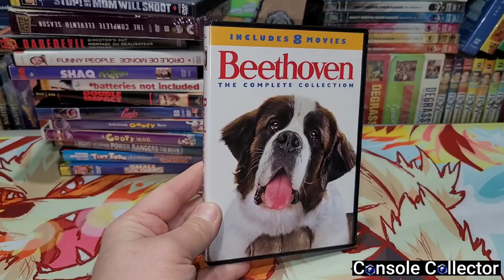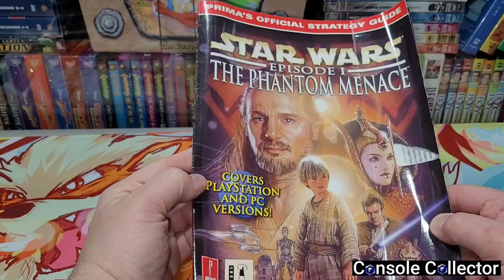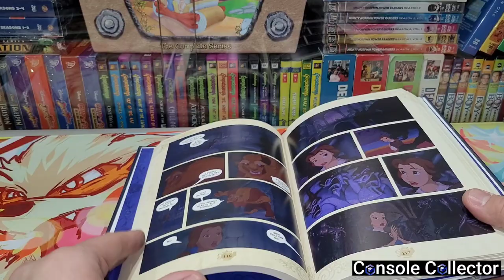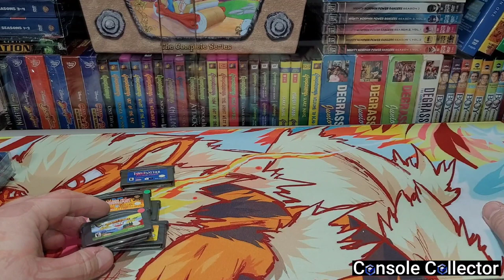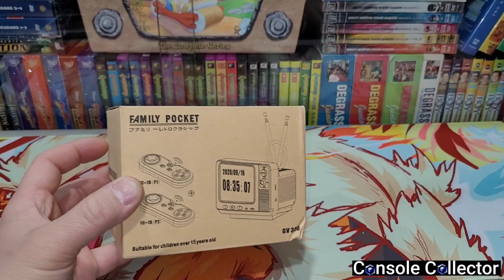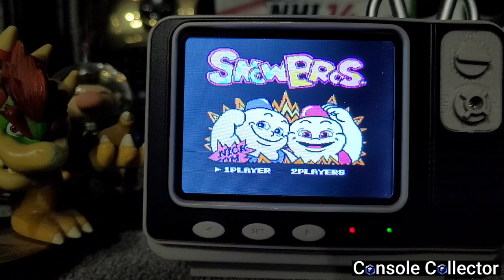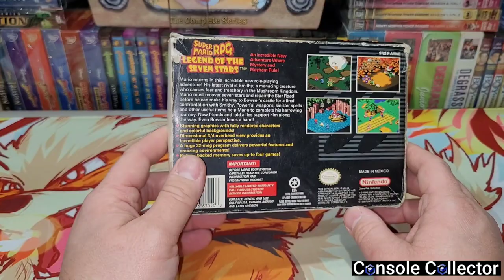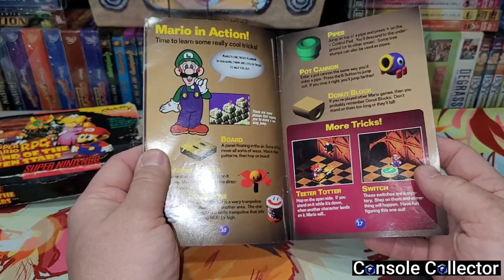Retro Games, Movies and Jack + More! | Console Collector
Hey everybody!

Today we take a look at some really awesome pick ups! Including a new peice to the gameroom I'm really excited about.